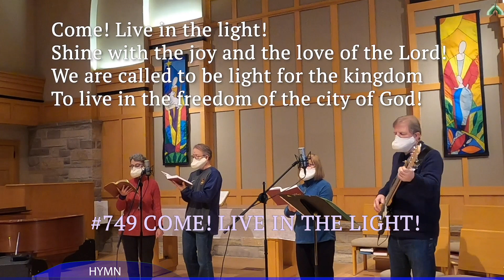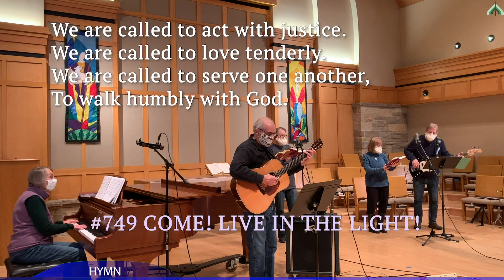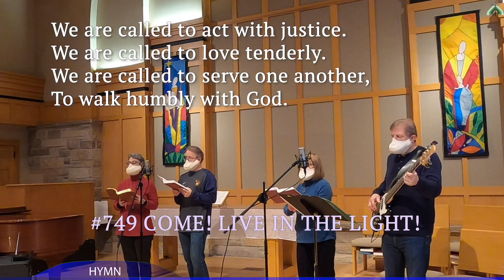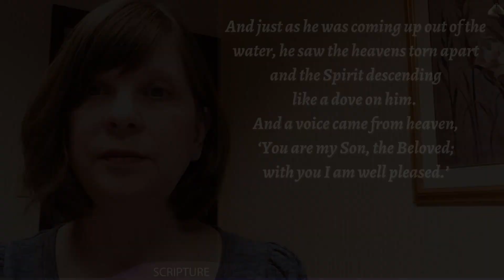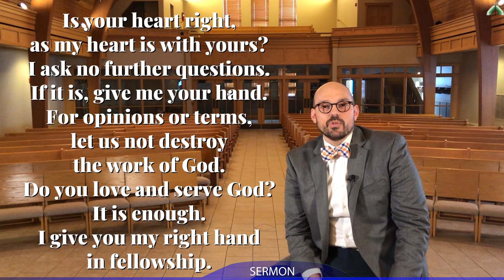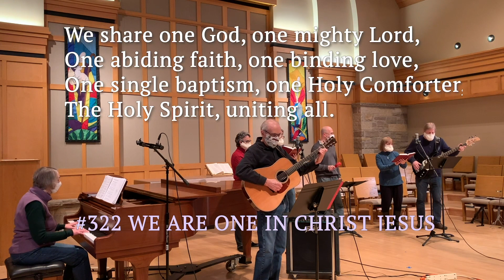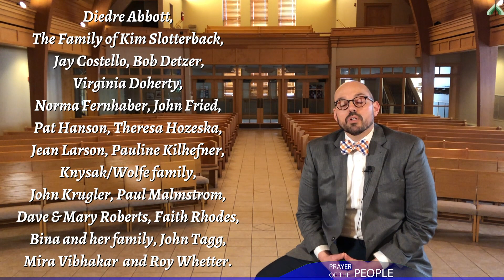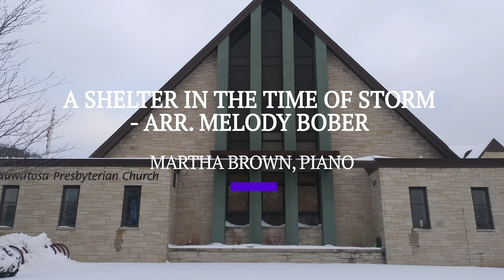Wauwatosa Presbyterian Church - Worship for Jan 10 2021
Join us in worship as we kick off our All-Church initiative 202ONE: One Body Many Members for this New Year! Discover the roots and anchor of our unity as people of God, and how we can see clearer when it comes to living it out. Delight in beautiful music featuring the Weinberg Family's rendition of "He Hasn't Failed Me Yet." Pray with us as we wrestle with the events of this past week and naming before God the challenge in speaking about times like these.